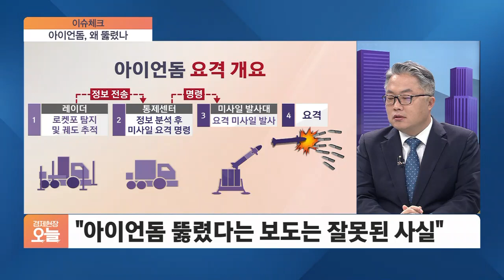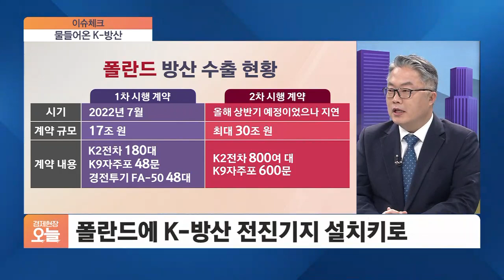이스라엘-하마스 충돌에 다시 주목받는 'K-방산'株 [이슈체크]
신종우 한국국방안보포럼 사무국장